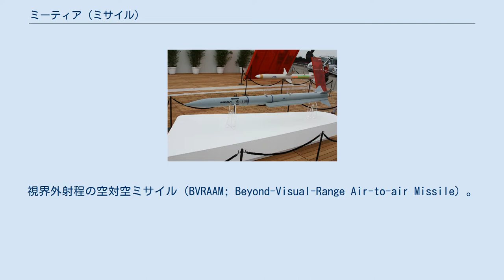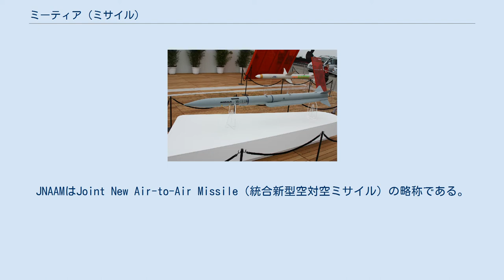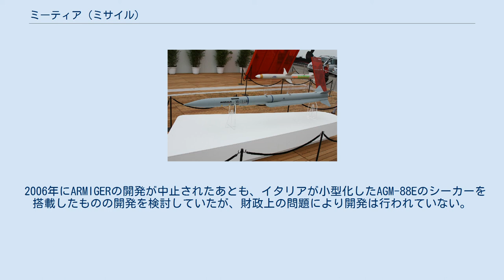ミーティア (ミサイル)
ミーティア（Meteor）は、イギリス空軍、ドイツ空軍、スペイン空軍、イタリア空軍のユーロファイター、フランス空軍のラファール、スウェーデン空軍のサーブ グリペンなどに搭載するためにMBDA社が開発しているアクティブレーダー誘導の長距離空対空ミサイル。
視界外射程の空対空ミサイル（BVRAAM; Beyond-Visual-Range Air-to-air Missile）。
 2000年から本格開発が開始され、強力な電子妨害を受ける環境においても、遠距離の多目標攻撃能力を有することを目標としている。
 開発当初から、ミーティア・プログラムはヨーロッパ諸国の様々な防衛産業の強化を狙っていた。
イギリス国防省（MoD）からプロセスに沿った情報提供（RFI） に応えた7つの企業のうち、開発チームの一員としてMBDAに加わっているのは5つであり、もう2つは主なリスク軽減のための提携を行っている。
ミーティアの開発・選定はアメリカ企業が寡占していた長距離空対空ミサイル市場の一角をヨーロッパ企業が獲得したことを意味する。
 イギリス空軍のBAeダイナミクス社製スカイフラッシュの後継となる次世代空対空ミサイルとしてイギリス「国防要求書（航空）1239」に基づいて選定された。
詳細な性能要求に関する発表はなかったが、機動力を高め、終末誘導時において、当時の最新技術を使用したヒューズ・エアクラフト（現レイセオン）社製AIM-120 AMRAAMの射程を上回る3倍の回避不能ゾーン（no-escape zone）を要求したと考えられている。
これはSu-27に搭載するラムジェット動力の長射程空対空ミサイルR-77-PD（AA-12 アッダー）に対抗することが、ミーティアの必要条件の基礎を形成した。
 ミーティアの外装とサイズは、タイフーンに半埋め込み式で搭載でき、AMRAAMと大差ない大きさという制限がある。
 MBDAが検討しているF-35のウェポンベイに4発搭載できるように制御翼を20%短くしエアインテークの形状を変更した改良型。
JNAAMはJoint New Air-to-Air Missile（統合新型空対空ミサイル）の略称である。
 2014年7月17日この改良型に搭載するシーカーに関して、日本とイギリスの間で共同研究することが決定された。
この研究はミーティアに日本のシーカー技術を適用した場合どの程度の性能になるかをシミュレーションするものである。
 2016年1月9日に発表された日英外務・防衛閣僚会合共同声明では、JNAAMの実現可能性に係る研究の第1段階が成功し、第2段階への移行が確認された。
 2017年12月14日に発表された日英外務・防衛閣僚会合共同声明では、JNAAMの「試作研究」と「発射試験」を進めることが明記された。
 2001年にARMIGERを補佐するものとしてユーロファイターの凹みに搭載できる対レーダーミサイル型を検討していることが報じられた。
 2006年にARMIGERの開発が中止されたあとも、イタリアが小型化したAGM-88Eのシーカーを搭載したものの開発を検討していたが、財政上の問題により開発は行われていない。